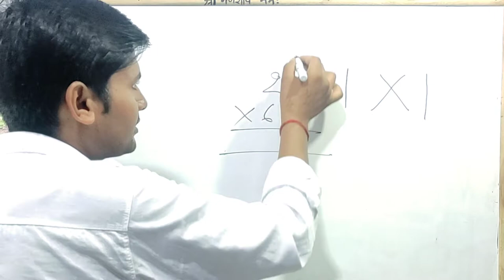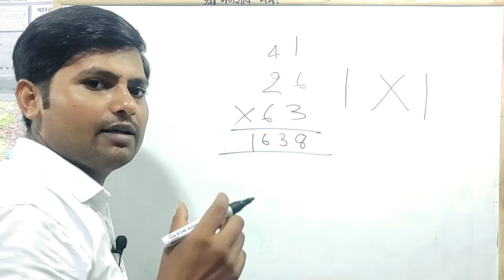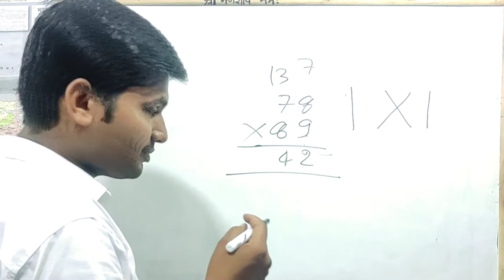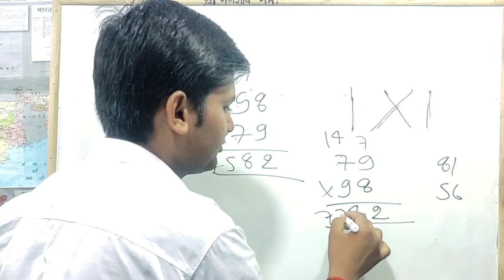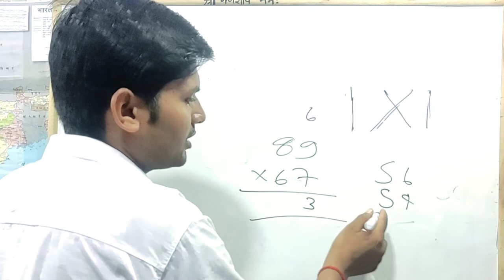गुणा करें || Multiplication with easy Tricks || PET के लिए रामबाण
Multiplication with easy Tricks || गुणा करें easy Tricks से @RojgarwithAnkit

PET के लिए गुणा करने का शानदार easy Tricks
Tricky Math formula , गुणा करें 2 सेकंड में easy Tricks से,

hello Friends, हमने इस वीडियो में 2 अंकों का गुणा करने का बहुत ही सरल तरीका बताया है, इस नियम से आप किसी भी गुणा को बहुत ही जल्दी से हल कर पाएंगे